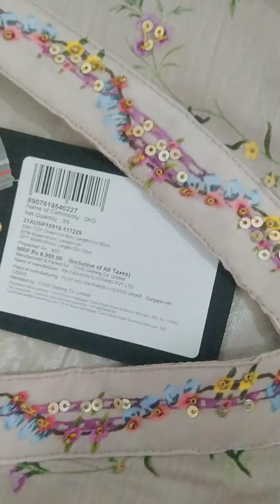FOLKSONG WISHFUL by w Rahul Mishra Light Grey Kurta-slim Pants dupatta premium collection beautiful